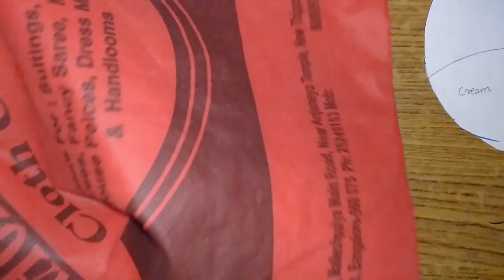soft toy angry bird| carry bag craft first time in youtube | easy toy at home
The intention of this craft is to reuse torn carry bag to make angry bird toy.

In this video you'll learn step by step how easy it can be to make carry bag craft for kids.

All you'll need is: carry bag, white paper, quick glue, pencil,  sketch, scissors, thread with needle, waste cloths and then just watch this video without skipping it!